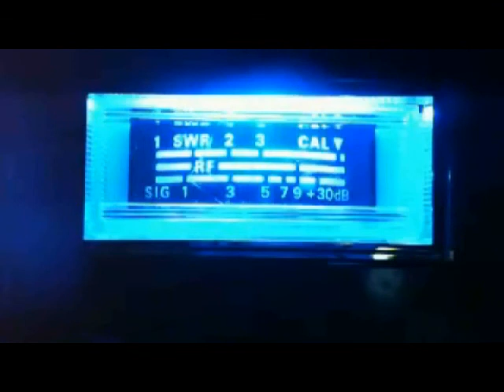27.01.12 - [808intheminigrass version] videogate - 750, 024, Super Squid » 2510, 53, 44, 789, Pinea